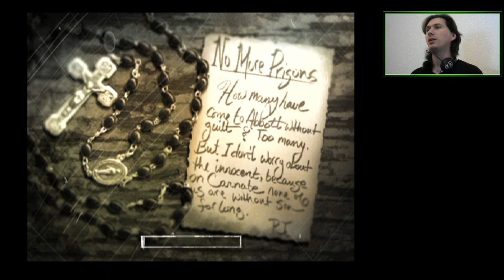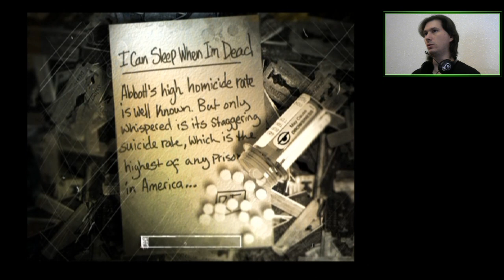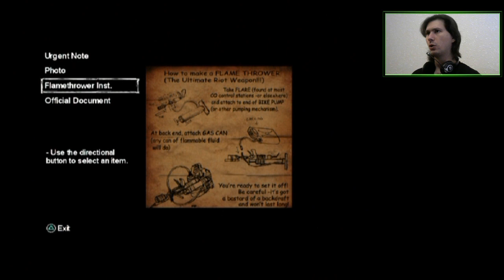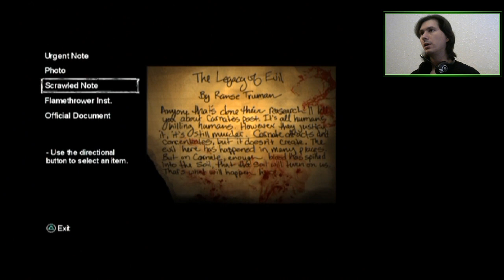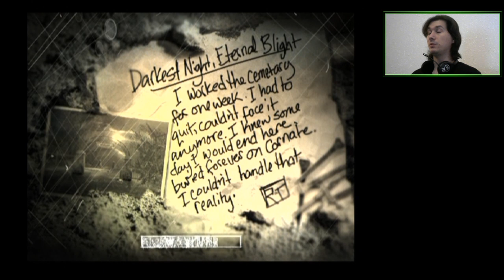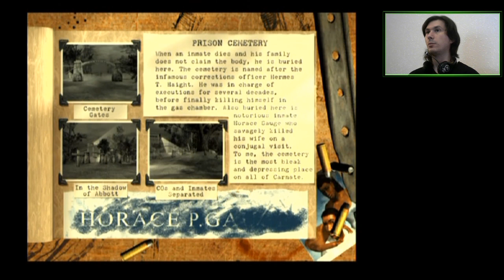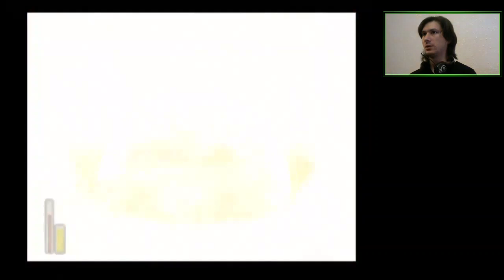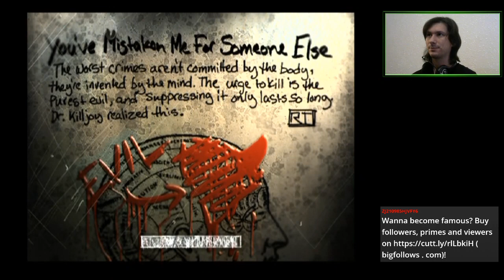E02 The Torquement Continues! | The Suffering [PS2]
Road from prison leads to the asylum. Wonderful!

Features the greatest unnamed hero - that guy who never shuts up!